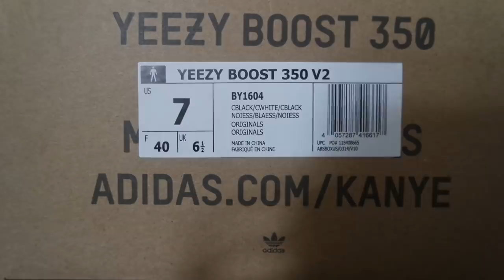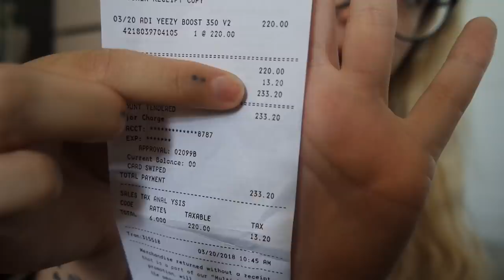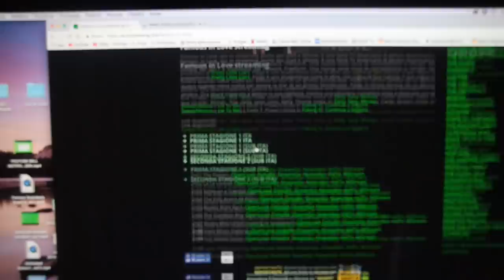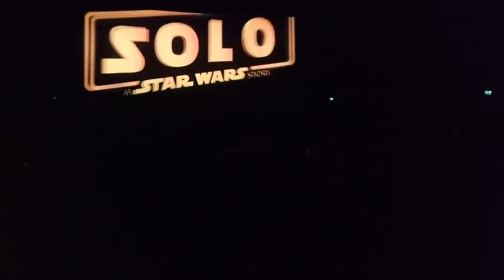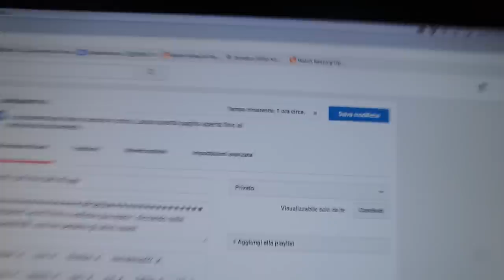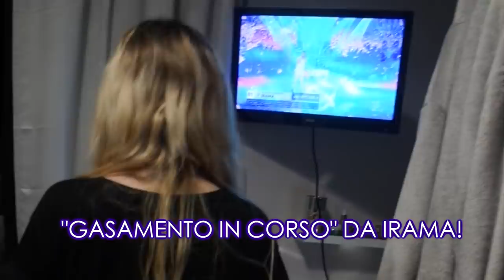SONO STATA TRUFFATA SU INTERNET?!😱 | Vlog 27.05.18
♥ ♥ ♥ ♥ ♥ ♥ ♥ ♥ ♥ ♥ ♥ ♥ ♥ ♥ ♥ ♥ INFOBOX♥ ♥ ♥ ♥ ♥ ♥ ♥ ♥ ♥ ♥ ♥ ♥ ♥ ♥ ♥ ♥

♡ NUOVI VIDEO TUTTI I LUNEDI E GIOVEDI ALLE ORE 16:00 !

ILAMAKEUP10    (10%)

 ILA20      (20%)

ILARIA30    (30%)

ILAMAKEUP    (15%)

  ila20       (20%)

♡ INFORMAZIONI UTILI
❤ Con cosa registro : Canon Eos 70D (obiettivo 18-55)
❤ Con cosa edito : Final Cut Pro X
❤ Anteprime video: PicMonkey